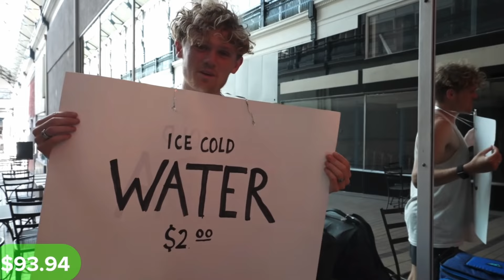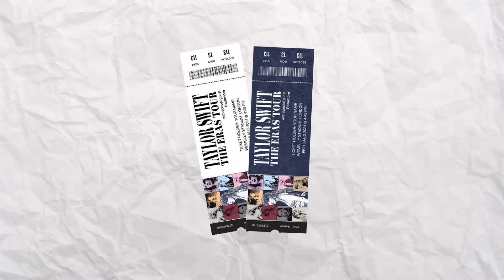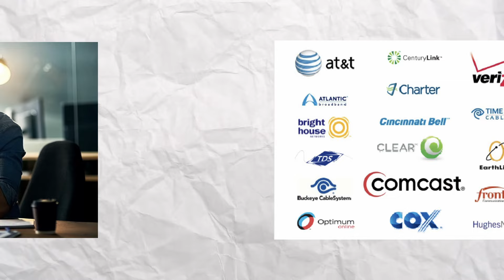Most Overpriced Items In Society...